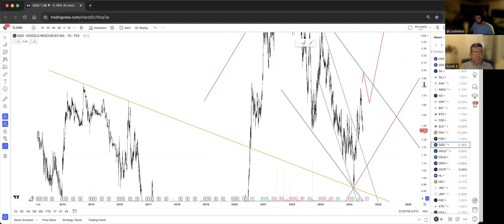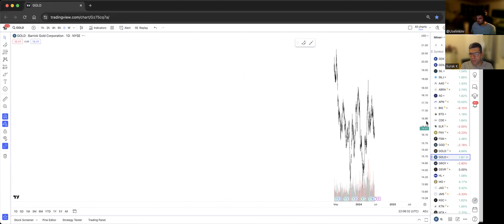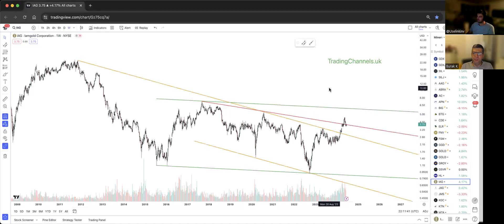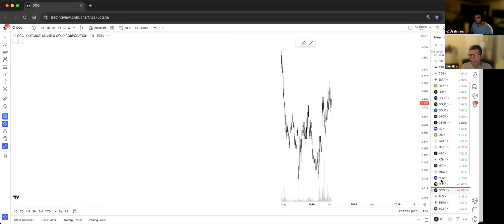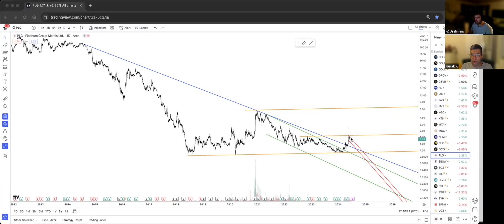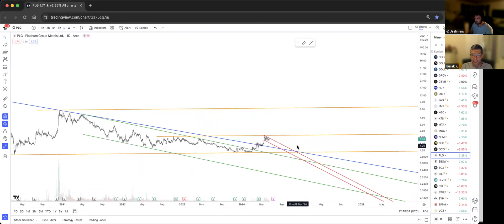Precious metals miners - Part I (20.6.24)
A technical look at major stock indices, FX pairs, commodities and cryptocurrencies